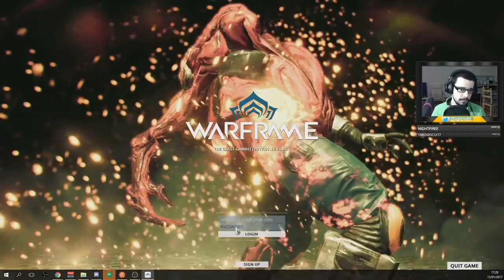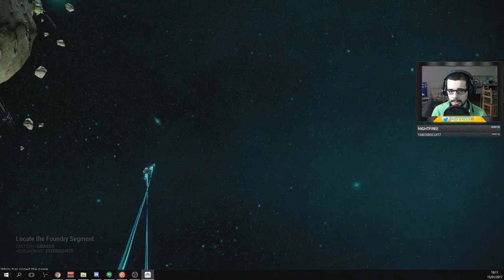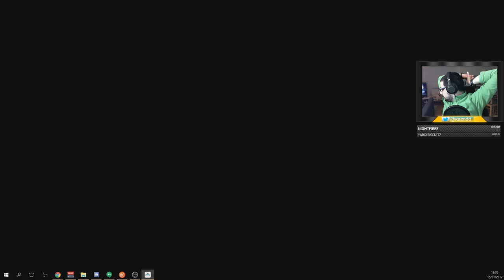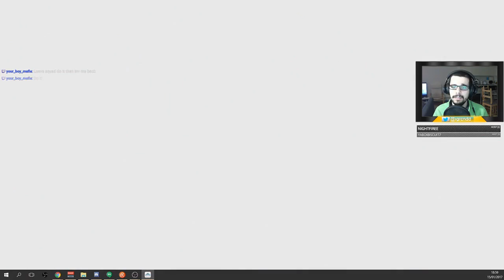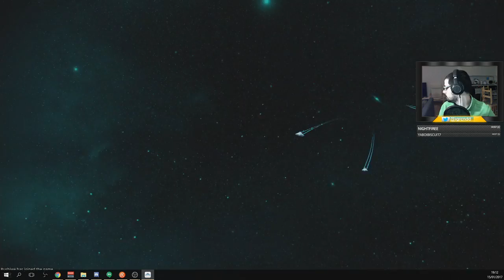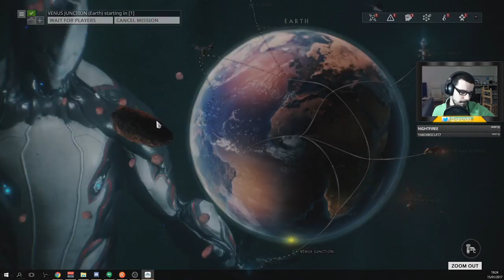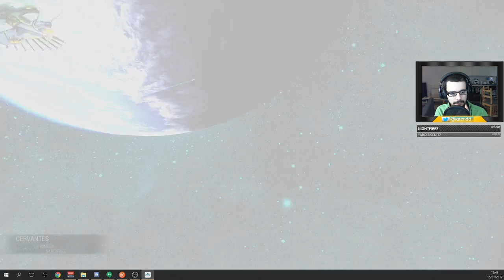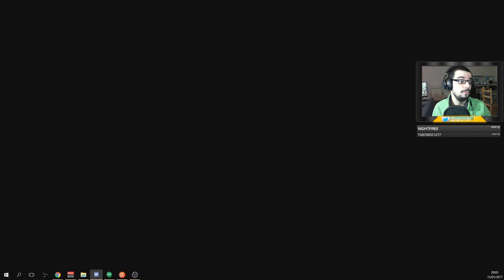Warframe - Part 1 - Starting